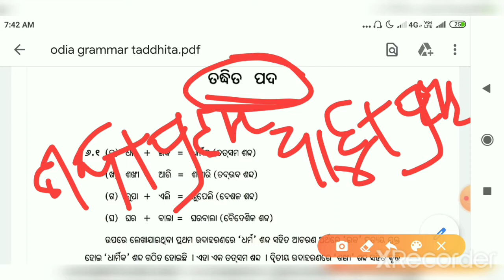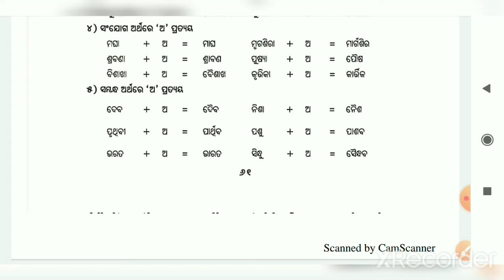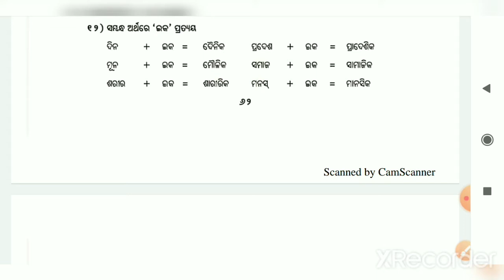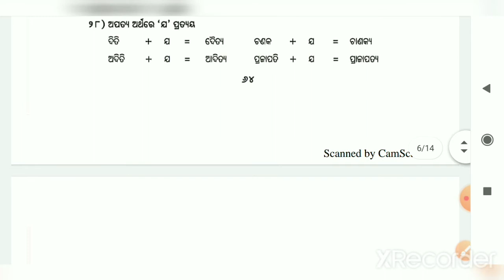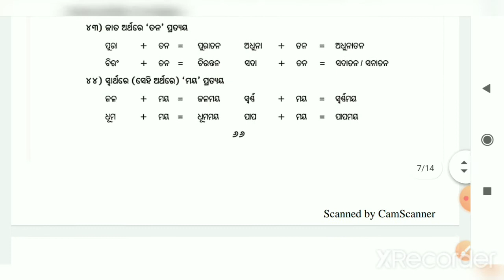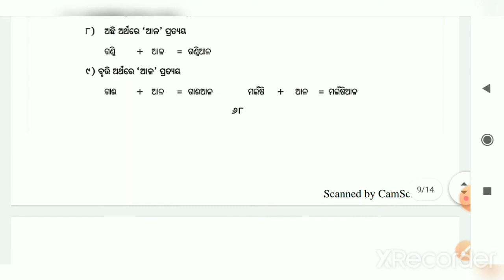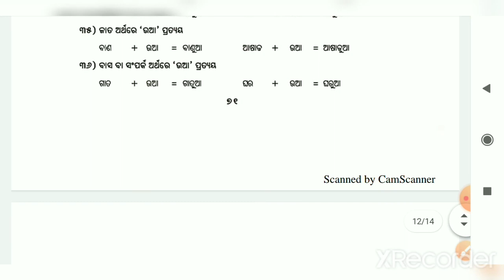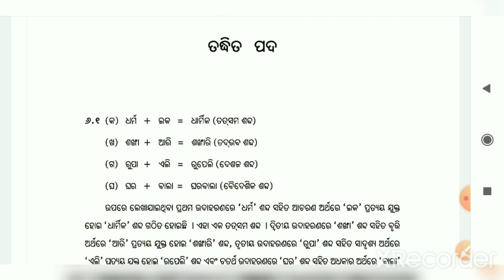ଓଡ଼ିଆ ବ୍ୟାକରଣ (class -3)ତଦ୍ଧିତ ପଦ For all compititive exams#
Our channel:

The learning hub is an educational channel where we prepare for all the teaching exams and competitive exams like otet,osstet,ctet ...and ossc,osssc,oscsc,ASO..etc.

Here on the learning hub we cover many topics like child development and pedagogy and static gk also.